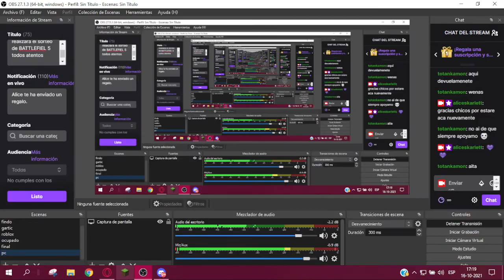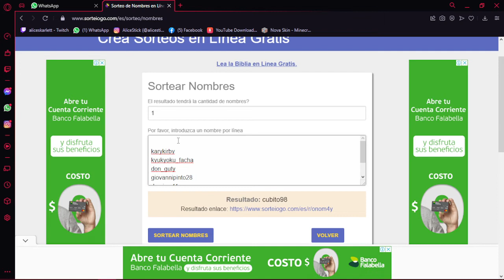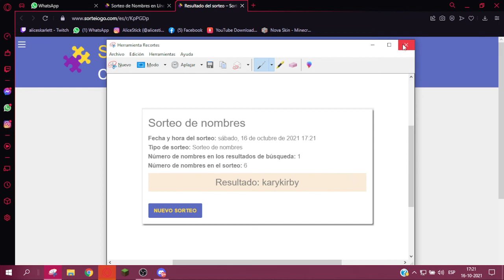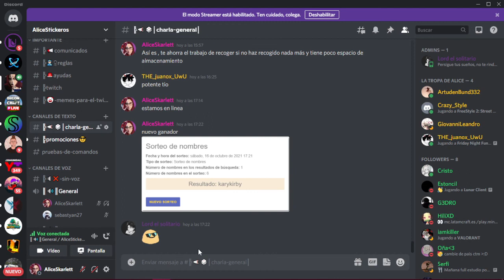SORTEAMOS NUEVAMENTE EL BATTLEFIELD 5 PARA PC🎆🎉🎊